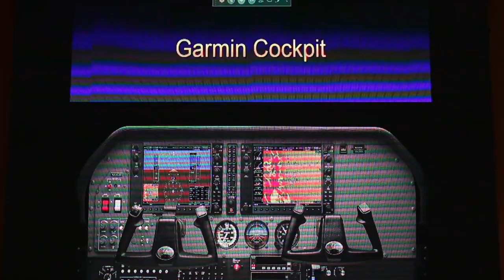Primer Congreso Internacional de Medicina Aeroespacial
3 días de jornada académica, 17 expositores, 35 ponencias y más de 200 asistentes en el primer Congreso Internacional de Medicina Aeroespacial.

La Aeronáutica Civil se compromete con el crecimiento de la industria aeroespacial y busca que estos espacios contribuyan al crecimiento de esta área del conocimiento humano.